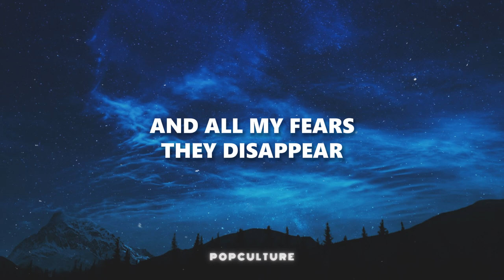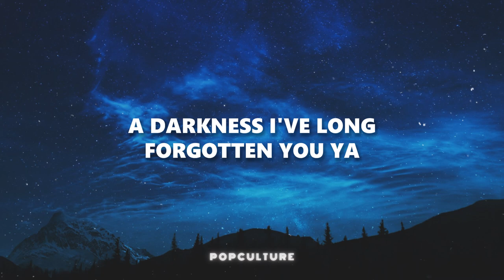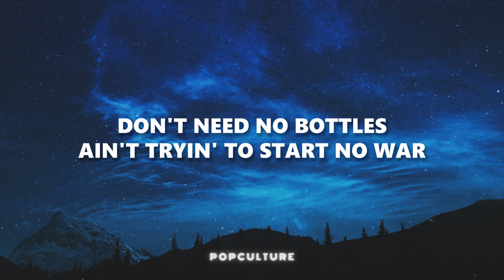Damiano David - Silverlines (prod. Labrinth) (LYRICS)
Damiano David - Silverlines

📝 Letra/ Lyrics:
I FEEL
SORROW NO MORE
THE CALM
AFTER THE STORM
AND PEACE BELONGS TO ME

UNTIL MY TEARS RUN DRY
AND CLOUDS FALL FROM THE SKY
AND ALL MY FEARS THEY DISAPPEAR
AND I SEE SILVERLINES

OOOOOH
OOOOOH

A SMILE
I WEL-COME YOU
A DARKNESS
I'VE LONG FORGOTTEN YOU YA

OOOOOH
OOOOOH

LOOK AT THOSE LIGHT RAYS
NO DARK DAYS ANYMORE
LOOKIN' ALIVE
AIN'T NO ZOMBIES IN THE MORGUE
DON'T NEED NO BOTTLES
AIN'T TRYIN' TO START NO WAR
CUZ PEACE BELONGS TO ME

OOOOOH
OOOOOH